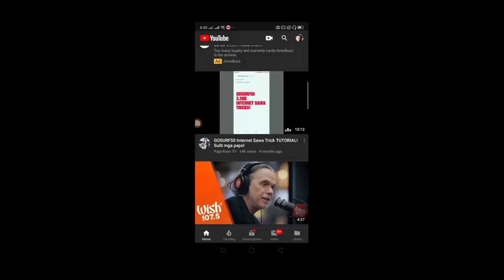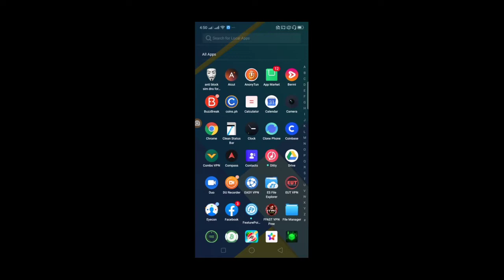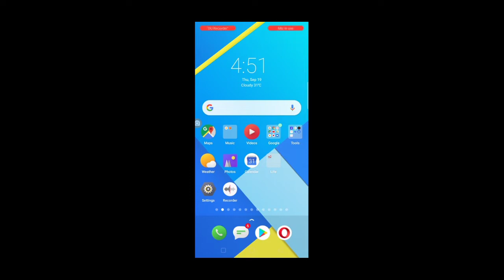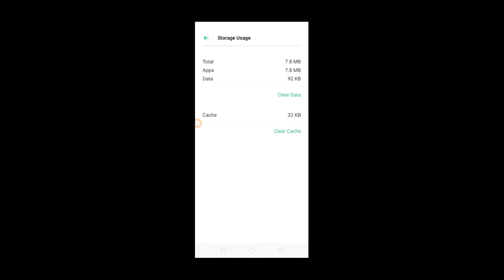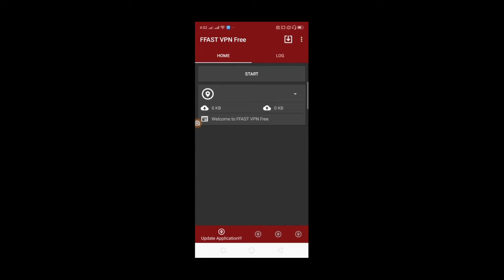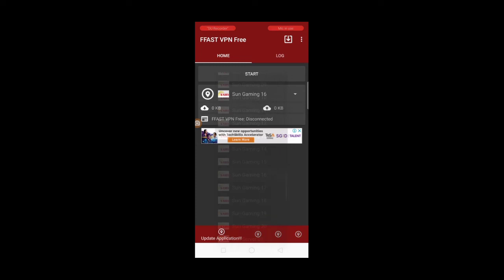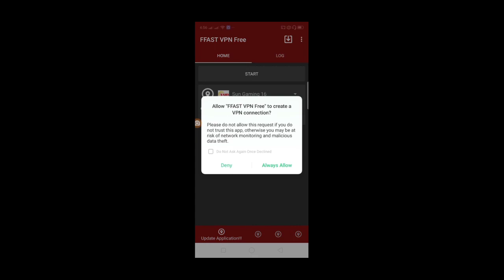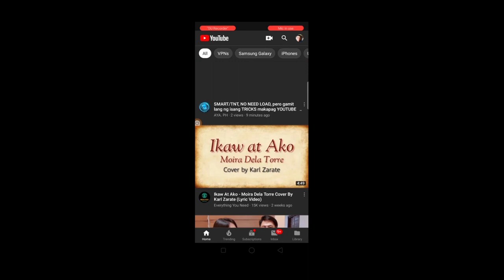ISA SA PINAKAMABILIS NA VPN NAGBABALIK!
Credits to all the developers of FFAST VPN Free thanks for sharing this app for free.

Networks.

SUN TU/CTC PROMO

GLOBE try any MB promos, GOWATCH/Globe switch.